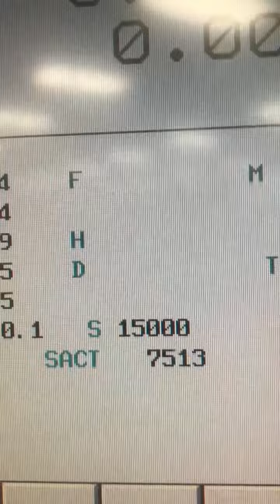Kitamura Mycenter HX300iF HMC, 2008 - Full 4th Axis, 1,000 PSI TSC, Video Available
X- Travel: 20.1 "
Y- Travel: 20.1 "
Z- Travel: 19.3 "
Spindle Taper: BT 40
RPM: 20,000 Geared Spindle

Equipped With:
Fanuc Series 16-iMB
40 Tool ATC
Ball Screw Cooling
Full 4th Axis
Double Decker Chip conveyor
Tool offset memory C
1000 PSI Thru Spindle Coolant
1280 meters of memory
Dato spindle oil air lube system
2 Pallet Changer
2 Tombstones

"Specifications assumed to be correct. Verification is responsibility of the buyer."